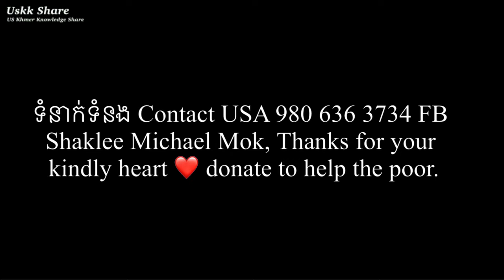#55 អញ្ជើញពូស៊ីក្លូចូលហាងនំប៉ាំងPou Vot Pout Tak feeds the poor Tricycle rider the Asian Sandwiches.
អញ្ជើញពូស៊ីក្លូចូលហាងនំប៉ាំង Pou Vot Pout Tak feeds the poor Tricycle rider the Asian sandwiches.